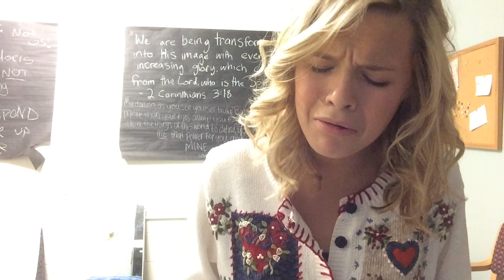How ~ Molly Kate Kestner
In honor of Mark & His Family. and dedicated to anyone who has experienced losing a loved one.
(Lyrics Below)

Lyrics:

How could I go on
Living without
The one I was meant
To do my living with

How do I learn
To go to bed smiling
Without a kiss upon my head
From you

Learn to not cry
Cuz it's not that easy
Without you to dry my eyes

And how can I
Simple say goodbye
To the greatest thing
I've been able to call mine

How can you be so far
Yet when I look up at the stars

How can I see you one more time
Just hear your laugh or see that smile
Feel you breathe

How do I grieve
How could you leave
How do I go back to the start?
How do I breathe without my heart?

Oh this is not goodbye
I'll see you in the sky.